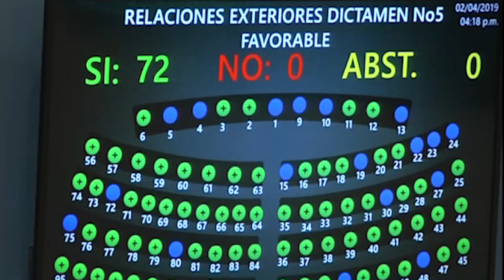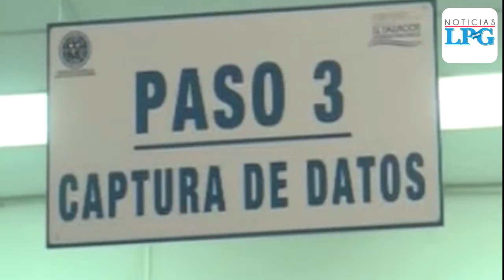Asamblea Legislativa aprobó nueva Ley de Migración y Extranjería